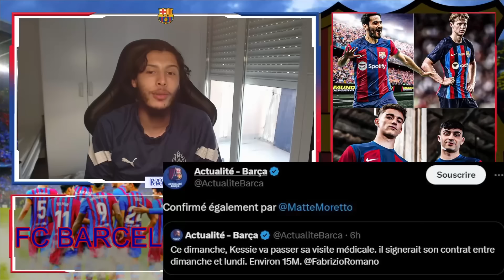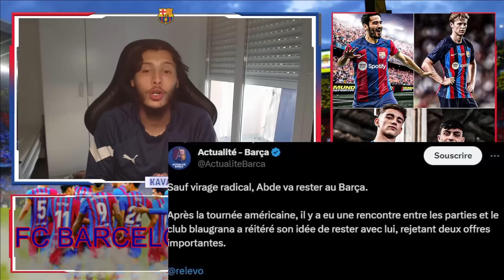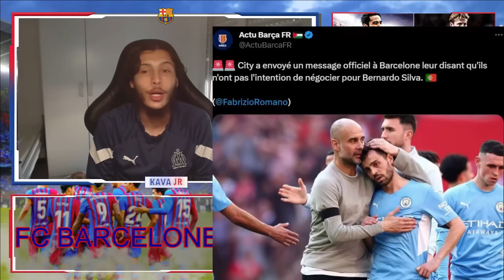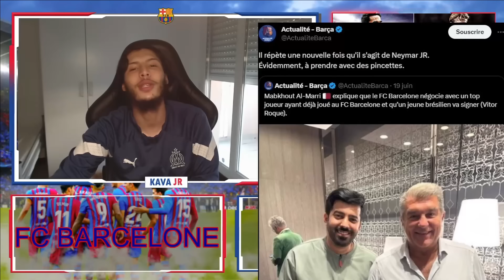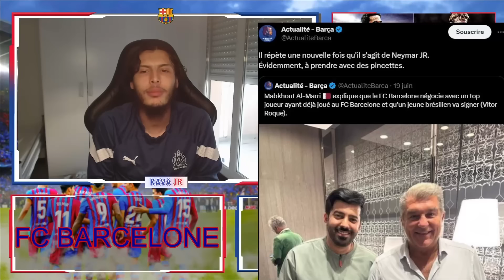BERNARDO SILVA S'ÉLOIGNE ? LA RUMEUR NEYMAR EST DE RETOUR , ABDÉ DEVRAIT RESTÉ , L'ACTUALITÉ DU FCB